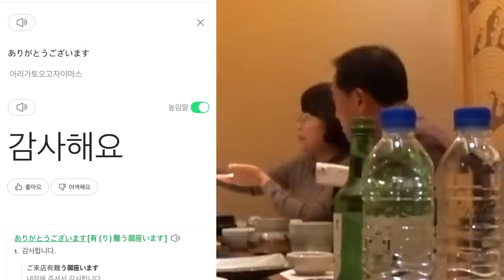일본 장모님과 한국 부모님이 처음 만났습니다!! 언어 안통하는 국제가족의 빵빵터지는 첫 만남ㅋㅋㅋㅋㅋ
쿠머니께서 드디어 생애 첫 한국에 오셨습니다!

한국 오신김에 경식군 부모님과 첫 식사를 하게됐는데 어쩌다보니 상견례가 되어버린 상황이네요🤣

🍪추천영상
-쿠리코에게 프로포즈